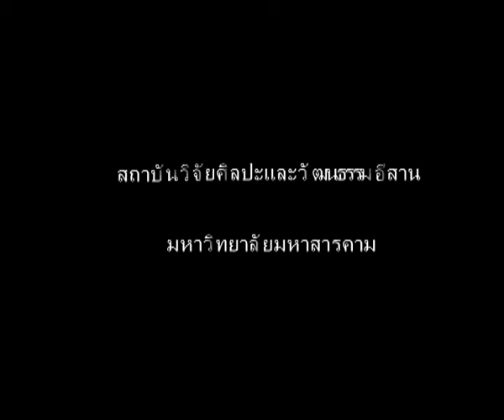ความฝัน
ความฝัน ภาพยนตร์สั้นในโครงการ คบเด็กสร้างหนัง ประจำปี 2008 ค่ายมหาสารคาม

*** ภาพยนตร์สั้นนี้เป็นลิขสิทธิ์ของกระทรวงวัฒนธรรม ห้ามมิให้คัดลอก แก้ไข ทำซ้ำ หรือ ดัดแปลง โดยมิได้รับอนุญาตจากเจ้าของลิขสิทธิ์ หากท่านต้องการใช้ภาพยนตร์สั้นนี้ โปรดติดต่อ บริษัท มาย ดิว่า จำกัด ทางบริษัท จะทำการติดต่อเจ้าของลิขสิทธิ์เพื่อขออนุญาตต่อไป ***